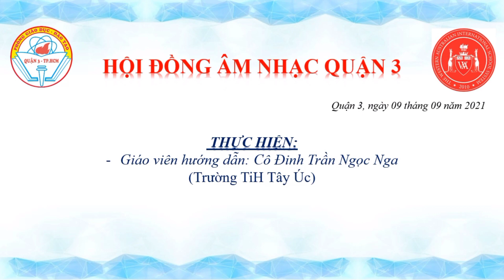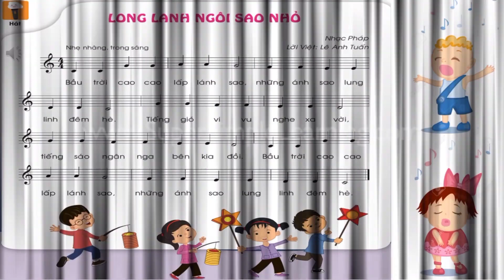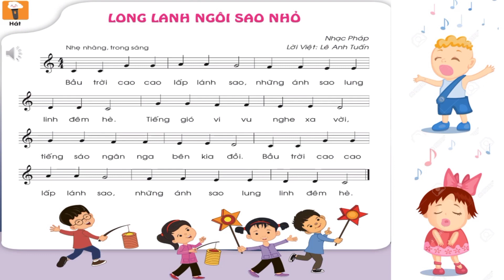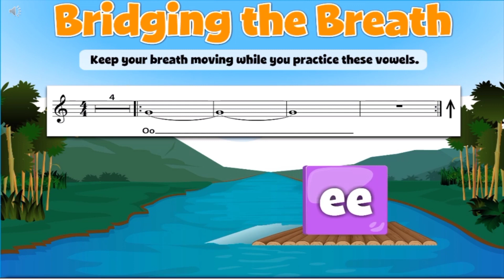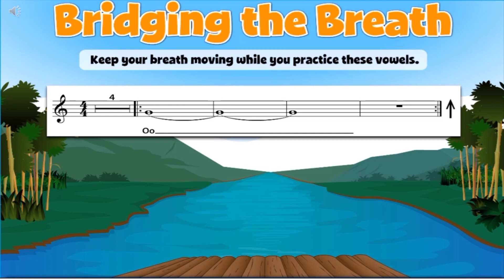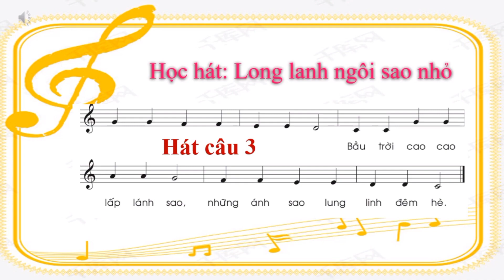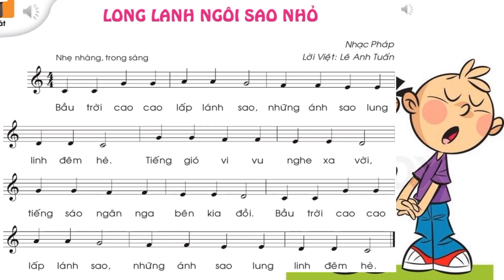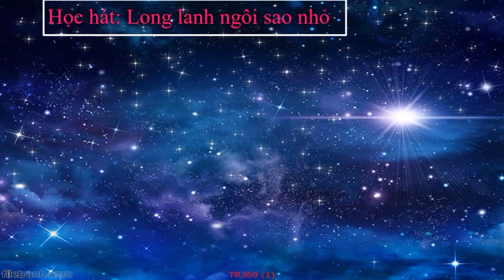K1 | Âm nhạc | Bài: Học hát: Long lanh ngôi sao nhỏ | Tuần 15 | HTK | Q.10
phongchongcovid-19